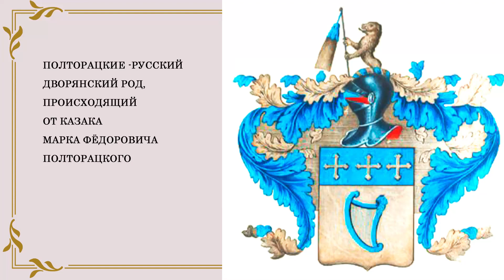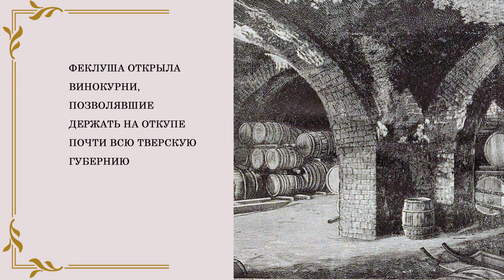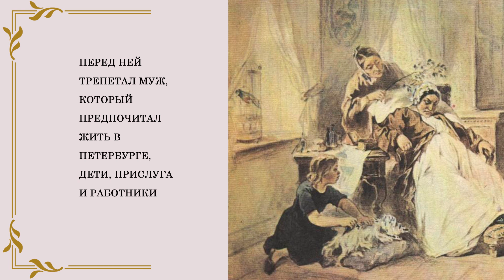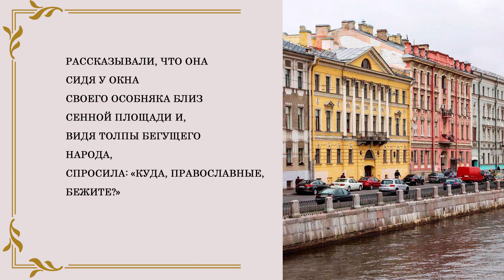ФЕКЛУША ПОЛТОРАЦКАЯ. "Железная леди" XVIII века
Русская предпринимательница и откупщица, Феклуша Полторацкая, хозяйка имений Грузины и Оккервиль. От её брака с Марком Полторацким начался дворянский род Полторацких.
Умная и предприимчивая, "железная леди" XVIII века обладала жёстким характером и необычайной деловитостью. Начав с небольшого хозяйства, сумела составить крупное состояние в 4000 душ, ставшее залогом успеха Полторацких в свете.